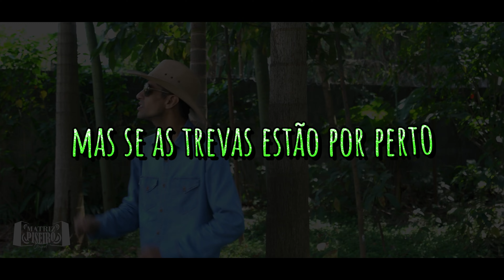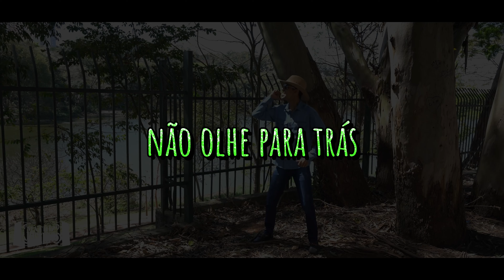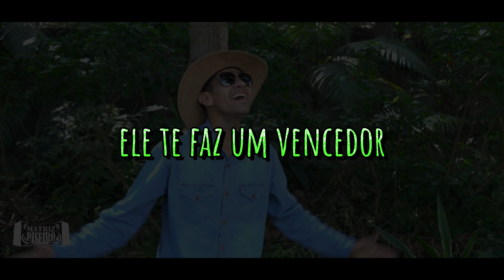Ronan Rodrigues - Levante a Cabeça (PlayBack)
▷Direção Geral: Everaldo Gretter
▷ Artista: Ronan Rodrigues
▷Composição: Everaldo Gretter
▷Produção Musical: Danilo Jorge
▷Estúdios Dia de Sol(Áudio) - (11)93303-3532
▷Direção de Vídeo: Matriz Piseiro Gospel
▷Fotos: Matriz Piseiro Gospel
ꙩ AGENDA E SHOWS
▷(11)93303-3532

ꙩ LETRA
▷ LEVANTE A CABEÇA

Quanta solidão em seu coração, tanto sofrimento, quanta ilusão.
O tempo está fechado, não consegue ver, em provas e batalhas você vai vencer.
Mas se as trevas estão por perto em seu caminho, tenha um protetor.
Você é um protegido do Senhor.

Levante a cabeça, não olhe para trás, segue seu destino, segue seu clamor.
A batalha existe, não desista nunca, creia no Senhor. Ele te faz um vencedor.

Mas se as trevas estão por perto em seu caminho, tenha protetor.

Levante a cabeça, não olhe para trás, segue o seu destino, segue o seu clamor.

Creia no Senhor. Ele te faz um vencedor.